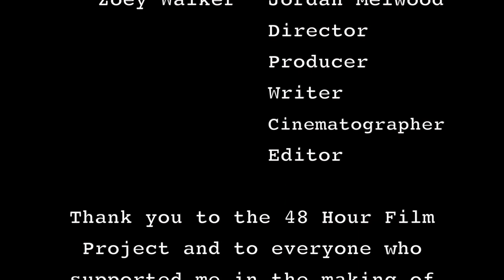Mediocre...At Best (A Short Film)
Created for the Stuck at Home 48 Hour Film Challenge.